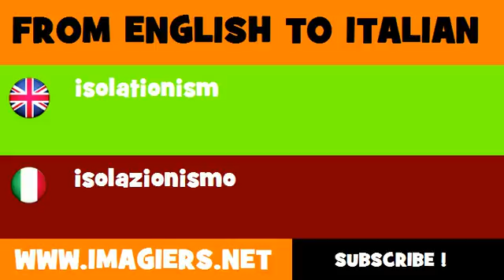FROM ENGLISH TO ITALIAN = isolationism